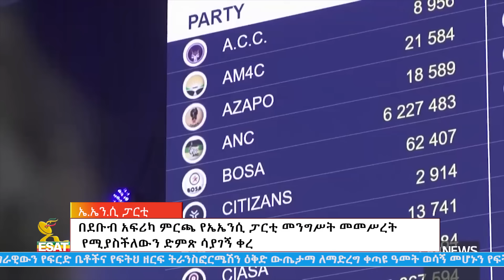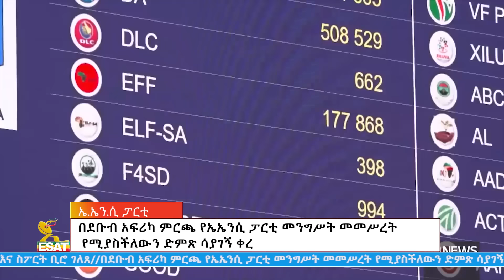Ethiopia -Esat Amharic News June 2 2024